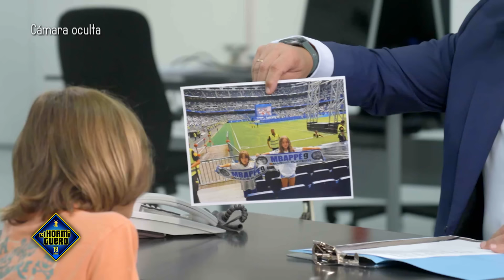Cámara oculta en la entrevista de trabajo con tu hijo - El Hormiguero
Llevamos a padres y madres a una entrevista de trabajo donde tendrán que mentir... pero con un giro inesperado: ¡sus hijos estarán durante la entrevista! Mira las reacciones de los niños mientras ven a sus padres "adornar" un poco la verdad. Un experimento social que te hará reír y reflexionar.